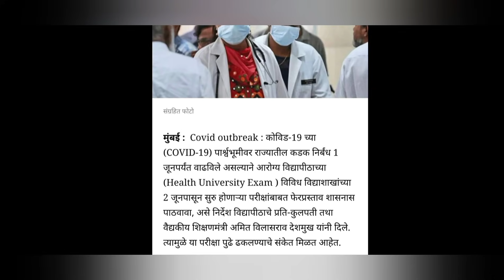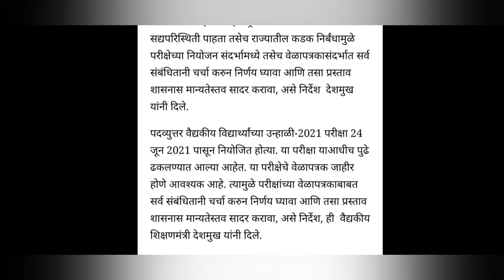MUHS UPDATE || EXAMS POSTPONED?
NEW Instagram page only for medical students